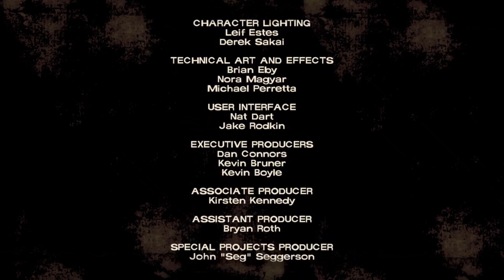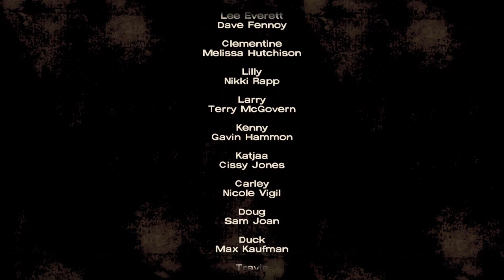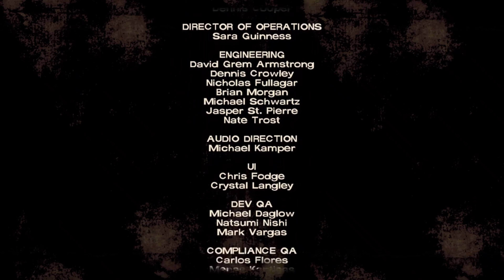istandbyScott Road To Clem’s Return#5